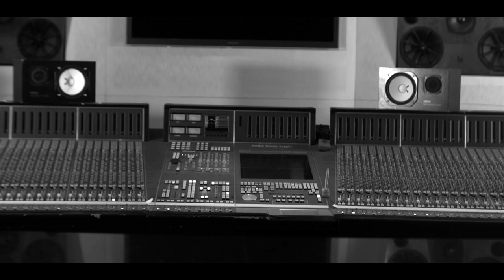The Lil Zane Episode (#143)